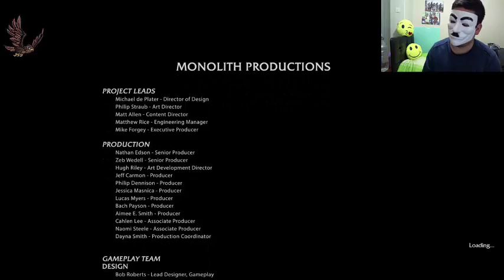shadow mordor 17 bölüm (FİNAL BOSS)